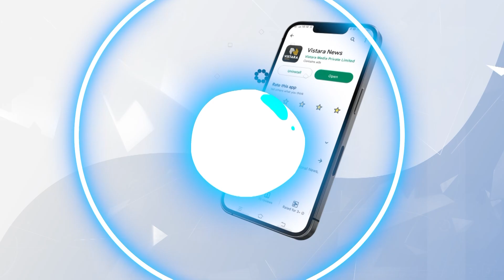ಆಂಧ್ರ ಪ್ರದೇಶದಿಂದ ಬೆಂಗಳೂರಿನತ್ತ ತೆರಳುವ ವೇಳೆ ದುರ್ಘಟನೆ | Chikkaballapur Incident | Vistara News